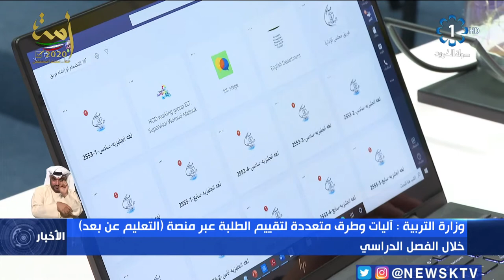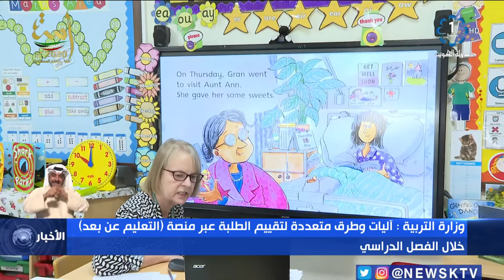وزارة التربية: آليات وطرق متعددة لتقييم الطلبة عبر منصة التعليم عن بعد خلال الفصل الدراسي